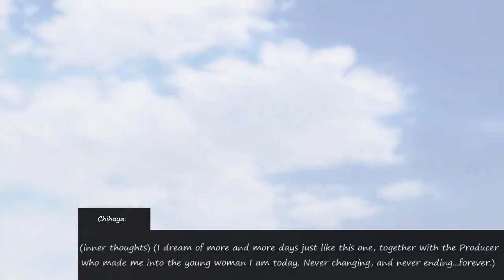Let's Voice Act: The Idolm@ster One For All || CHIHAYA ENDING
Follow our Twitch channel and never miss an episode!

Follow our Twitter feed for stream announcements and more!